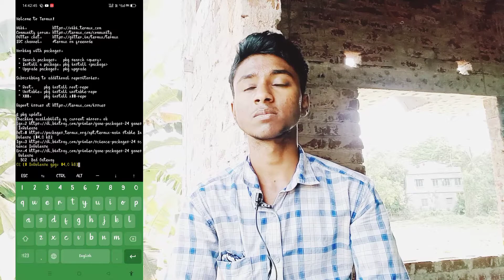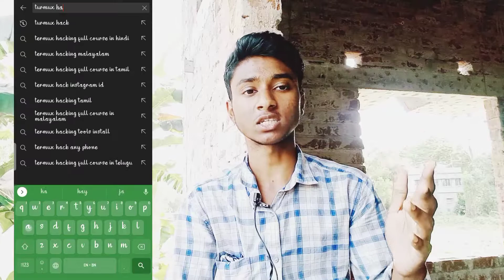what is turmux |haking|ux Haking full course on Hindi|turmux command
turmux Haking|turmux|turmux install all packages|turmux Haking full course on Hindi|turmux command